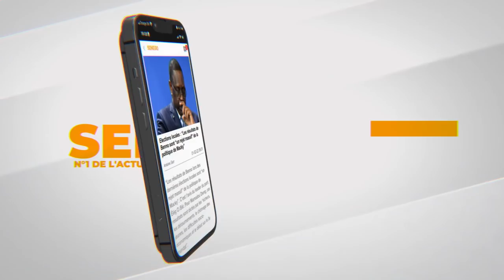Aida Mbodj à la ville de Dakar : “Yewwi Askan Wi mo deff lou ben parti messoul def…” (Senego TV)